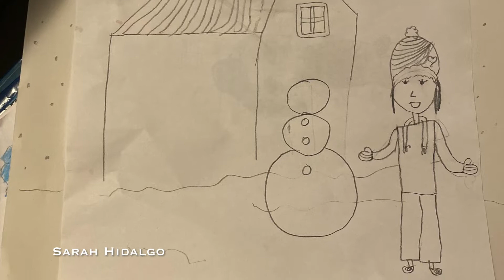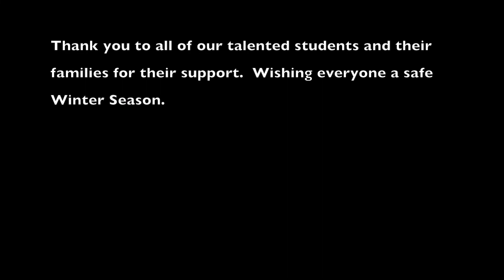Sounds & Images of the Season: Series 1 Episode 4